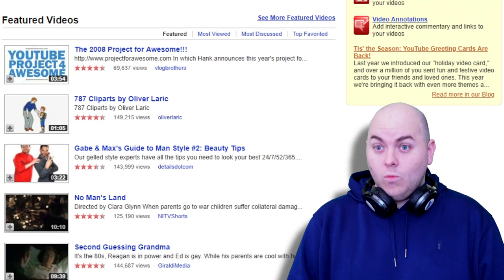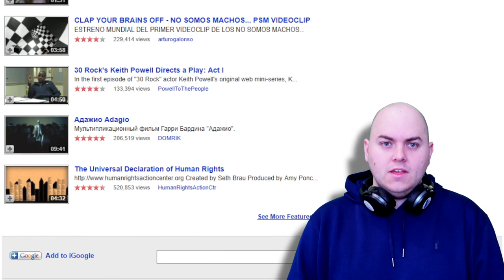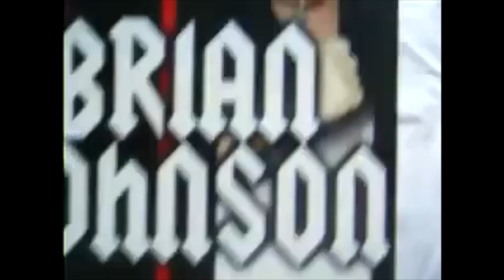The History Of HeadphonesUK | How my YouTube Channel Started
So, after fifteen years of being a backbencher on YouTube, how did it all start exactly? Well, pull up a chair, and I'll tell you